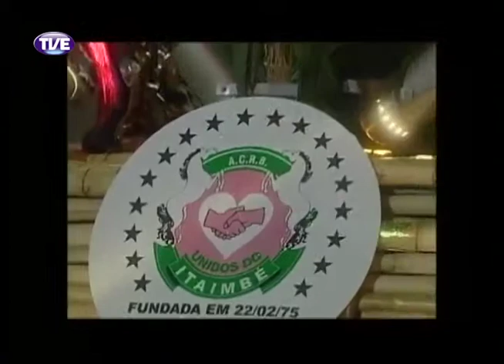Primeira Pessoa Joaquim Lucena Parte 1